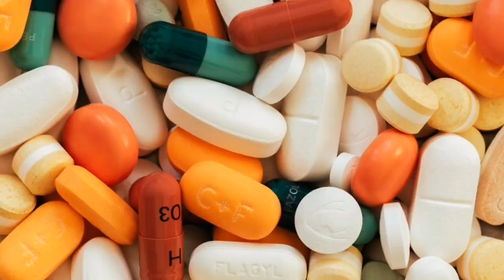Kako se TRAJNO I BEZ NUSPOJAVA liječe BOLESTI KRALJEŽNICE U AURA CENTRU ?